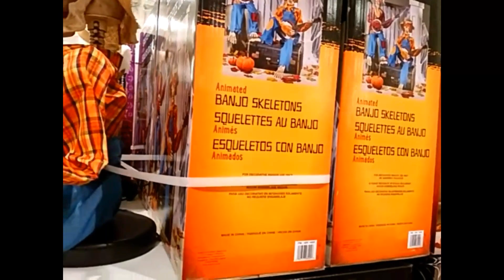ガイコツ のデュエリングバンジョー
ガイコツ　が奏でる
あの映画で一躍有名になった
デュエリングバンジョー